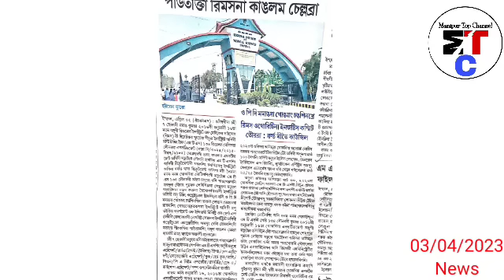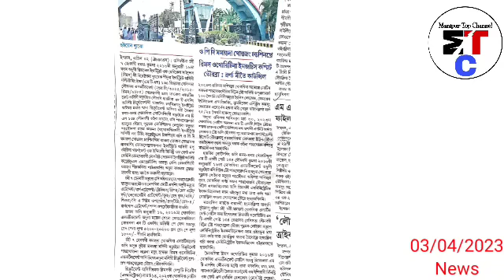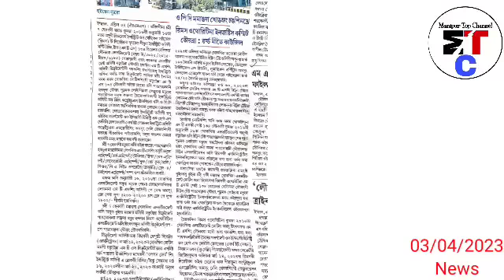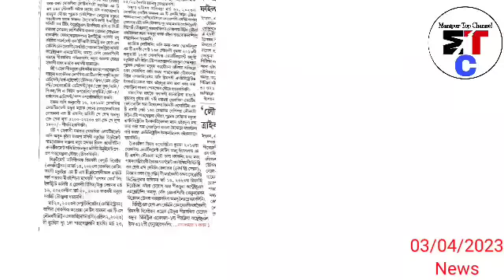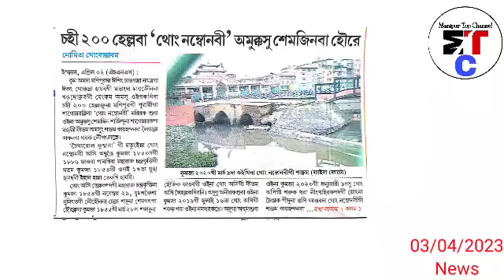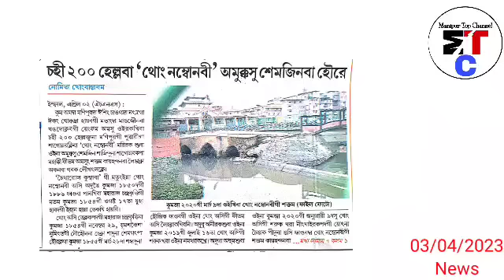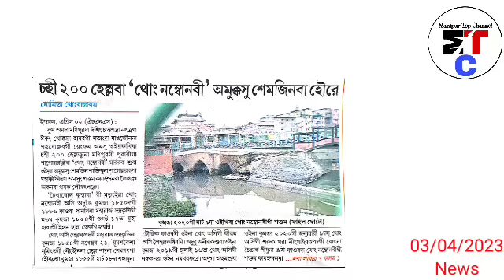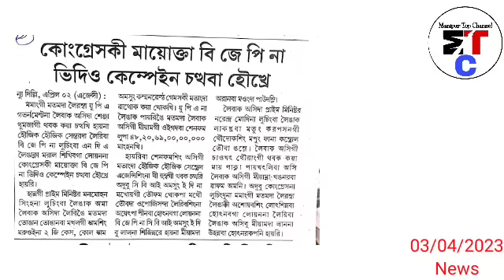Ramananda gi wapham Sagang gi Kom singbu Bab tahananabani - SBC